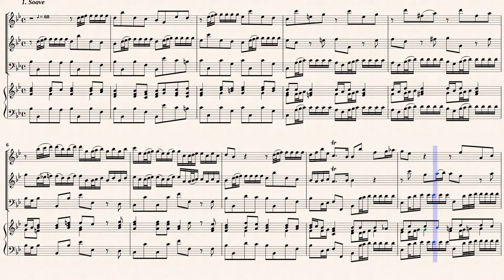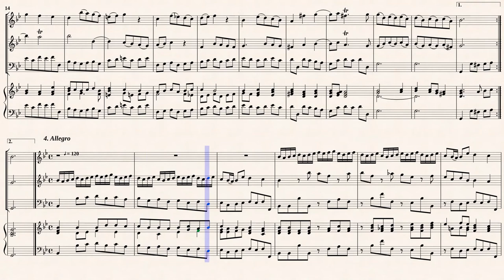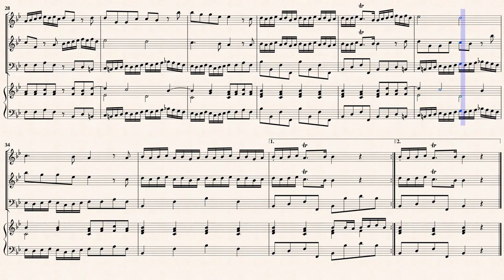Telemann, G. P. _ Trio Sonata G-Dur, TWV 42:G8 [2 Rec, Viol, Hch]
Klaus Hofmann (b. 1939)
Trio Sonata G-Dur, TWV 42:G8 for oboe, viol, continuo
Transcribed for 2 Recorders, Viol, Hch in B-Dur